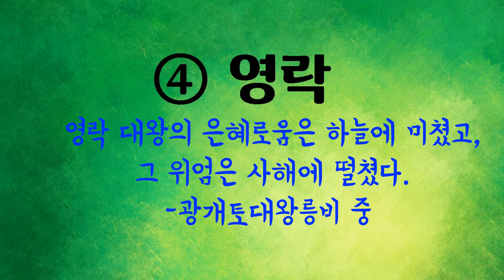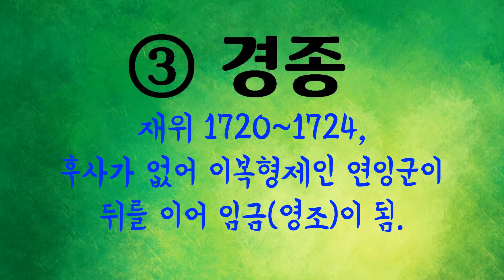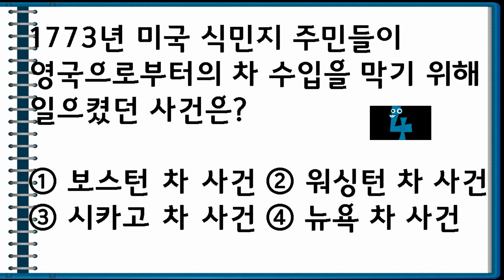지오세퀴즈 3 : 역사 (난이도 보통), 한국&세계사 퀴즈를 풀며 역사 지식을 쑥쑥 올려보세요! (역사퀴즈, 사지선다형, 세계사퀴즈, 한국사퀴즈, 재미로푸는 퀴즈, 퀴즈게임)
총 10문제가 나오는 지오세 역사 퀴즈 2편을 풀어보세요.
난이도는 보통이니 부담없이 즐겨보세요. : )
만약 8문제 이상 맞춘다면 당신은 '역잘알'이세요. ㅎㅎ

앞으로 쉬움, 보통, 어려움의 난이도로  구분해
꼭 알아두면 좋은 역사 지식, 상식 등을 올릴 예정이니
많은 기대와 참여 부탁드립니다.^^

편집 프로그램 Movavi Video Suite 2021
본 동영상은  Movavi Video Suite 2021로 제작되었습니다.